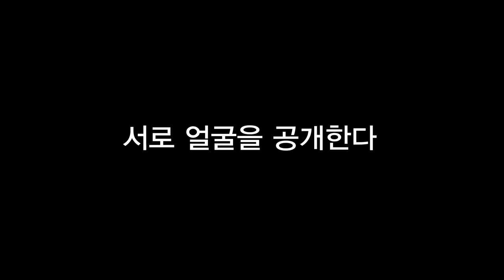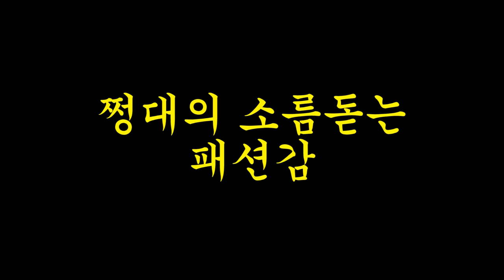[감독판]패션유튜버끼리 옷만 보고 이상형을 찾았더니(몰표남 나옴ㄷㄷ) (쩡대/준콩/허다솜/거노건호/퓨딩/유나/상의탈의)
드디어 룩개팅 끝판왕 두둥등장
옷잘알 패션유튜버들 소개팅...!
찢.었.다